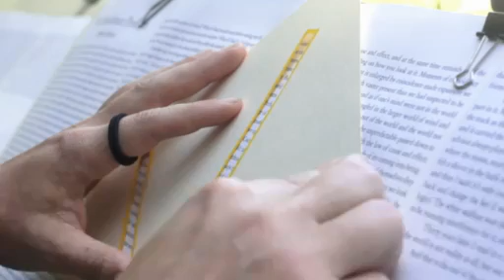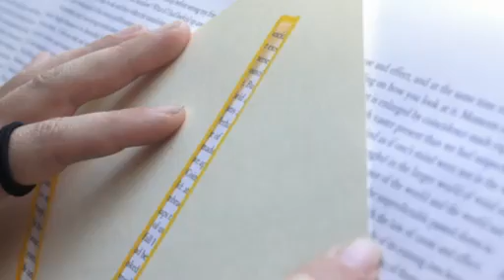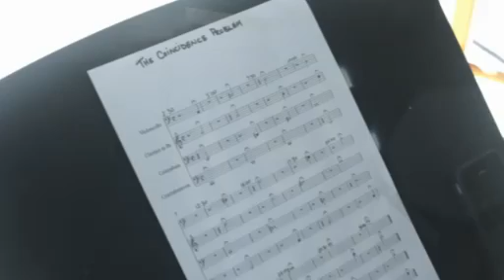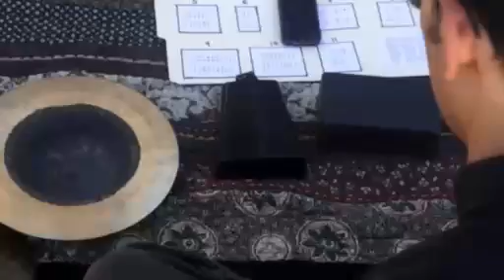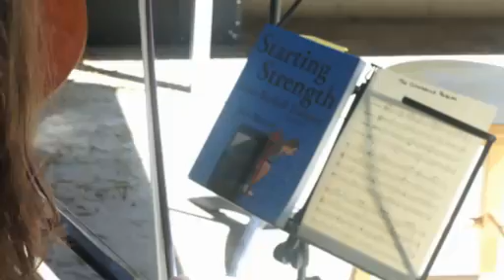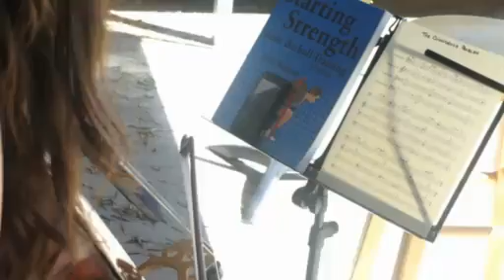The Coincidence Problem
Livestream performance of 'The Coincidence Problem'
Music and setting - Cassia Streb
Text and narration - Stephen Osbourne

April Guthrie - Cello
Phil O'Conner - Bass Clarinet
Harish Kumar - Double Bass
John Steyney - Contrabassoon
Lewis Keller - Percussion
Daniel Corral - Percussion
Andrea Young - Voice
Jessica Basta - Voice

Technical direction - Thadeus Frazier-Reed
Technical assistant - Laura Laham
Camera operator - Caitlin Cowie

Sept.22nd, 2013